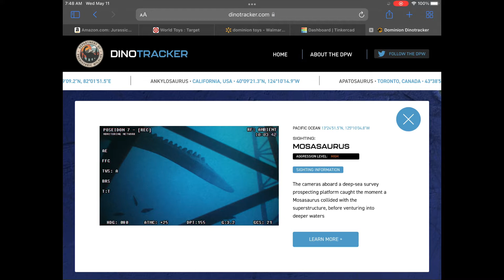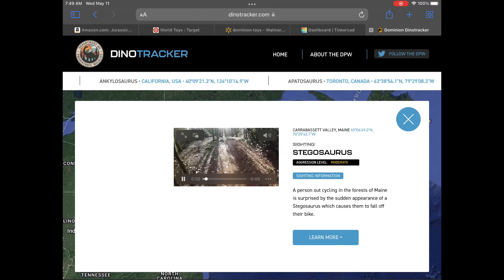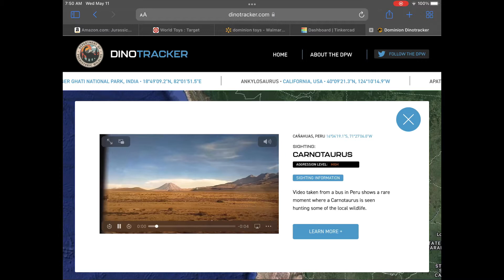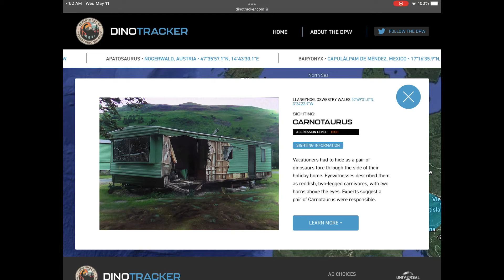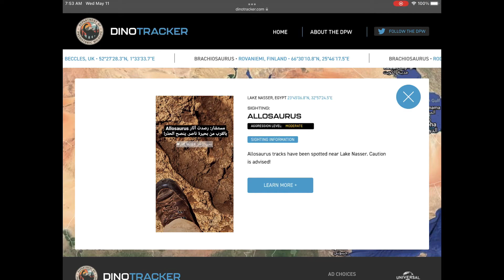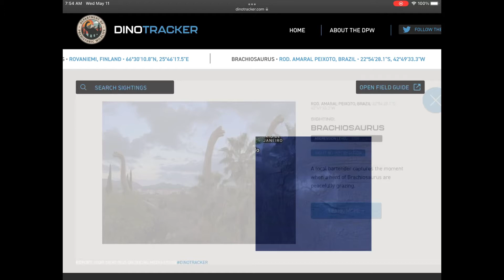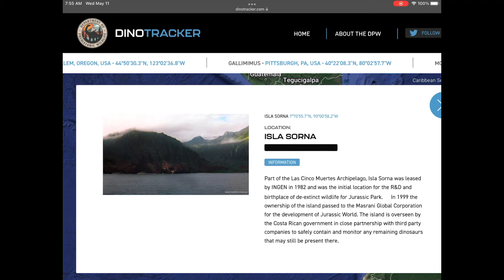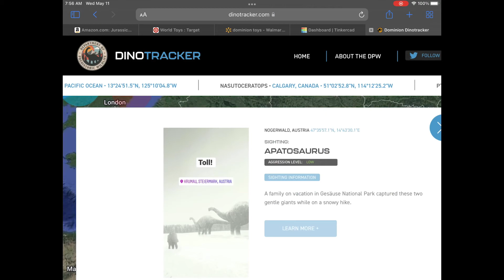Exploring DinoTracker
DinoTracker.com and Battle of The Salt Plains were used to make this video.